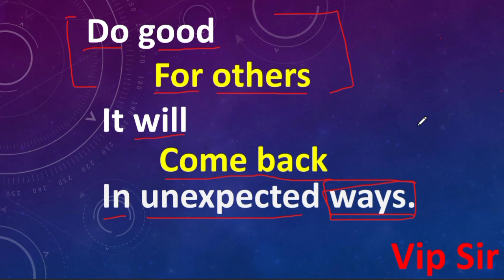Learn English from motivation part 4 | Motivation ke through English sikhe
Hi friends!!
In this video we have discussed about
Learn English from motivation
Motivation ke through English sikhe

Thank u !!

2.

3.

👉यह चैनल हमारे देश के उन सभी छात्रों के लिए है,जो किसी कारण से कोचिंग नहीं जा पा रहे हैं।और साथ ही साथ इस चैनल का उद्देश्य छात्रों के कोचिंग जाने के समय को बचाकर कम समय में ही गणित और इंग्लिश को पढ़ाया जाए।

Team "Vip_Sir"